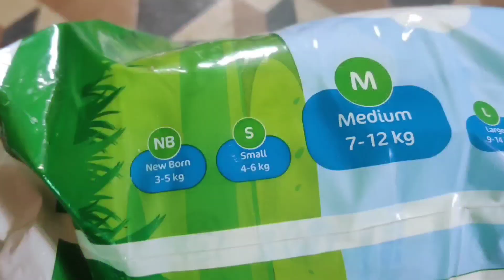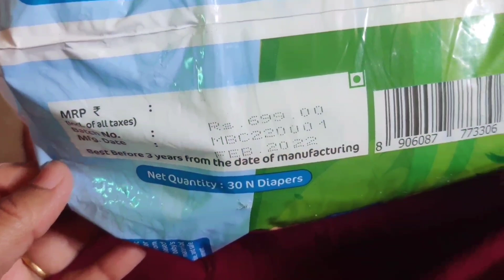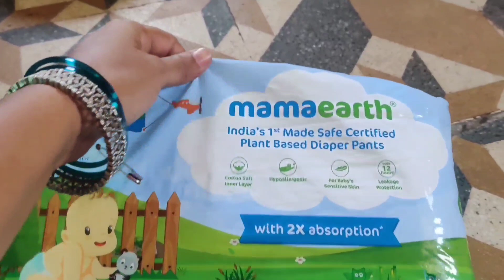Mamaearth plant base diapers review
Hello,Friends.

Best Regards,

Team Sociopuff

CONFIDENTIALITY NOTICE

The contents of this email message and any attachments are intended solely for the addressee(s) and may contain confidential and/or privileged information and may be legally protected from disclosure. If you are not the intended recipient of this message or their agent, or if this message has been addressed to you in error, please immediately alert the sender by reply email and then delete this message and any attachments. If you are not the intended recipient, you are hereby notified that any use, dissemination, copying, or storage of this message or its attachments is strictly prohibited. Any part of this mail can not be forwarded, copied or put on social media. It can be use only for the purpose described in the mail.